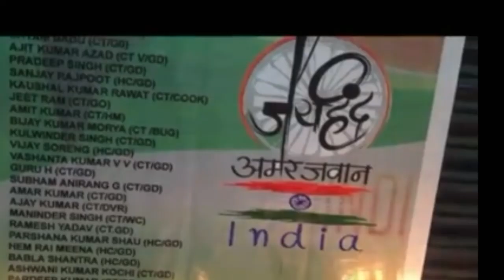Black Day 😭😭 !! Kya hai Black Day ? Black Day ki puri sacchai !! 14 February Black Day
14 February ko Black Day Kyon Kaha jata hai,
14 February special ,
Bharat ke Veer Jawan Shahid Hue The use Din ,
Jay Hind Jay Bharat Vande Mataram ,
Bhartiya Sainik death in day know black day ,
14 February Valentine Day ,
13 February trending video ,
14 February trending video ,
kya hua tha Black Day ke din
14 February ko Pulwama attack anniversary
kya hua tha Black Day ke din 14 February ko
pulwama attack anniversary feb 14
pulwama attack anniversary news
black day status
indian army
Valentine day vs black day
12 february trending video
kab huaa tha pulwama attack
pulwama attack Indian army
Black day Indian army
40 Fauji Shahid black day video
black day for India
14 Feb black day video